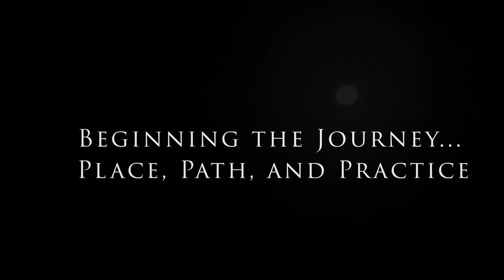Beginning the Journey: Place, Path and Practice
In this excerpt from a 2022 interview, Zen Buddhist Abbot Shohaku Okumura points to a way of finding one's own path and place in life.  Encounter this next

The cinematic art forms of Interior Mythos Journeys are an effort to reacquaint us with the practices and exercises that have the possibility of delivering us into an encounter with the timeless deep place that is forever with us, but that we have become very skilled at not noticing.  Please encounter:  Beginning the Journey - Place, Path and Practice